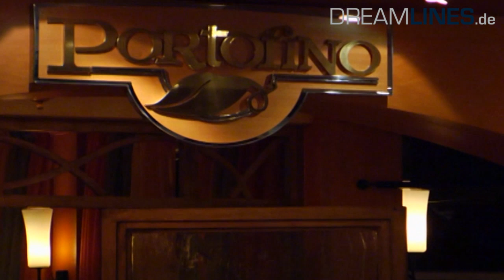Adventure of the Seas - Rundgang und alle Informationen (HD)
Weitere Informationen zu den angebotenen Reisen der Adventure of the Seas erhalten Sie und unter 0800 / 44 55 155 (gebührenfrei).

Nach der Jungfernfahrt im November 2001 wurde die Adventure of the Seas im Mai 2004 renoviert und auf den neusten Standard gebracht. Sie ist baugleich mit ihren Schwesterschiffen der Voyager Klasse und fährt in der Flotte von Royal Caribbean.
Auf insgesamt 15 Decks und einer Länge von knapp 311 Metern können 3114 Passagiere Platz finden.

Wie immer stehen unterschiedliche Kabinenkategorien zur Auswahl. Je nachdem wie hoch das Maß an Komfort oder Luxus sein soll können Suiten, Innen- oder Außenkabinen gewählt werden.

Ein besonderes Highlight auf fast jedem Royal Caribbean Schiff ist die Royal Promenade, die 24 Stunden am Tag geöffnet ist. Weitere Besonderheiten an Bord sind die Eislaufbahn, die Kletterwand, sowie die Inlineskating- und Joggingbahn.

Auch für ein ausgewogenes Kinder- und Jugendprogramm an Bord ist gesorgt. Die kleinen und großen Gäste werden vom Animationsteam zum Mitmachen animiert.

Kulinarische Vielfalt bieten die verschiedenen Spezialitätenrestaurants. Neben dem Hauptrestaurant, das sich über drei Decks erstreckt, stehen ein American Diner und ein Italienisches Restaurant zur Auswahl.

Im Spa- und Fitnessbereich der Adventure of the Seas kann sich jeder sportlich auspowern oder einfach mal eine entspannende Massage gönnen. Auch der große Außenpool und gleich mehrere Whirlpools laden zum Entspannen ein.

Nach einem erlebnisreichen Tag finden abends dann im fünfstöckigen Theater spektakuläre Shows und Aufführungen statt. Wer noch etwas mehr Spannung vertragen kann, der ist herzlichen willkommen im Casino Royale.

Informieren Sie sich jetzt über die die Reiseangebote der Adventure of the Seas